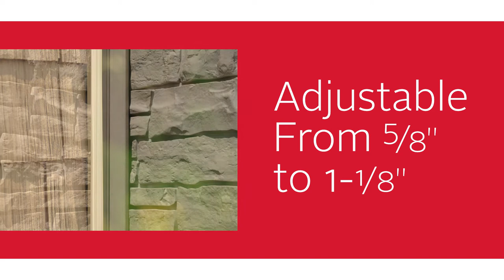NovikTrim Installation (English)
This short video details how to install NovikTrim. (English)